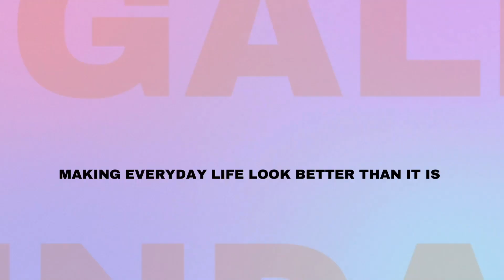NEW PROOF AMBER HEARD BRUISE KIT IN PICTURES OF JOHNNY DEPP.. SMART BUT NOT SMART ENOUGH!!